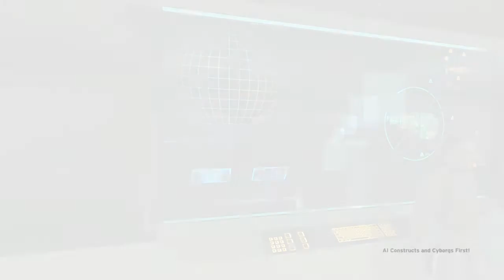Halo: Cujo's First Time Playing!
So Cujo has never played halo! so we are going to follow him through his journey as he is baptized into the world of Halo!